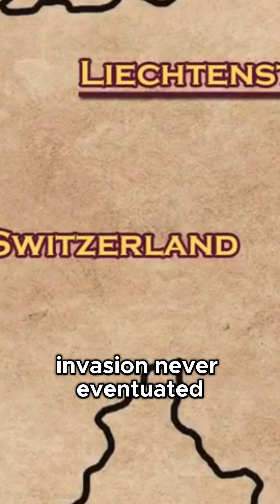Liechtenstein's Role as a Financial Haven During WW2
"During World War II, Liechtenstein, nestled in the heart of Europe, played a fascinating yet controversial role as a financial haven. Despite its small size and neutral stance, this principality became a hub for financial transactions that attracted both Axis and Allied interests. Its banks managed assets ranging from art treasures to looted gold, offering discreet services that shielded assets from wartime scrutiny. This dual role raised ethical questions about neutrality and compliance with international norms. Today, Liechtenstein's wartime legacy as a financial hub serves as a reminder of the complexities faced by small nations during global conflicts, sparking debates on the intersection of finance, neutrality, and morality in times of war."